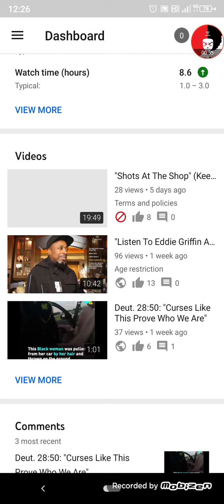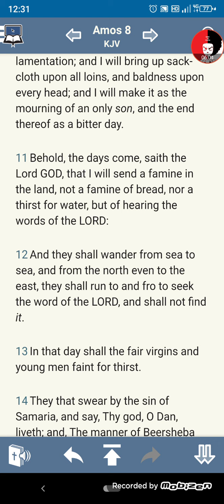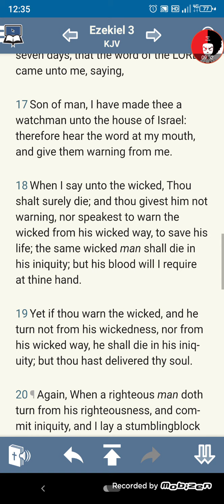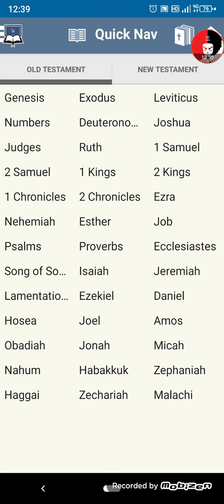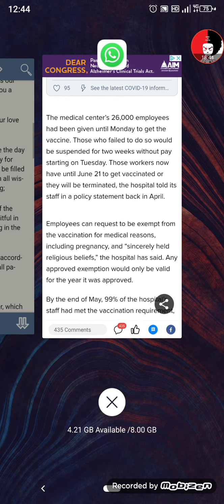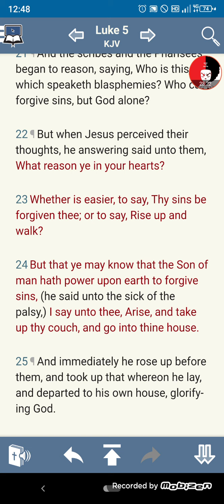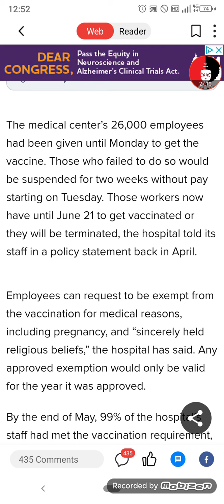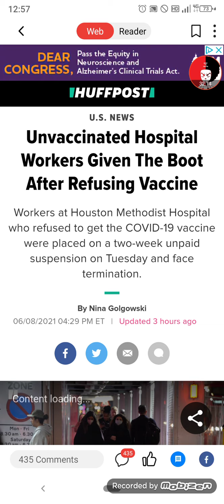"Blessed Is The Man That Endureth Temptation" (No Matter What It Is)